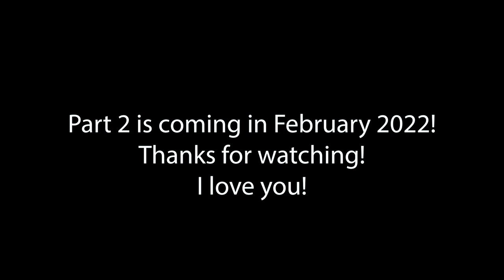Reaper's Creek: The Final Onision Book (Part 1) | Flowergothic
Flower begins Onision's third and final book, Reaper's Creek. She has many issues with it. Please help her.

~Parts~
0:00:00 - Cold Open
0:00:26 - Introduction
0:02:26 - Part 1 (Intro-Chapter 3)
0:38:15 - Part 2 (Chapters 4-6)
1:06:18 - Part 3 (Chapters 7-9)
1:30:38 - Part 4 (Chapters 10-13)
2:05:38 - Credits